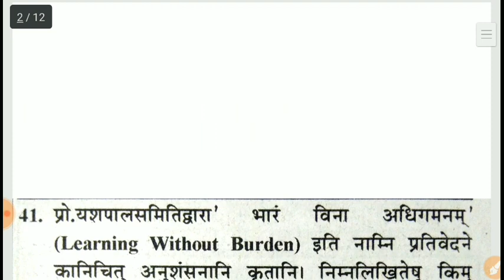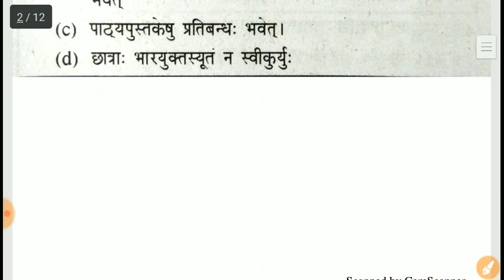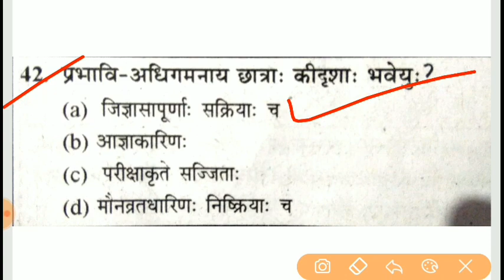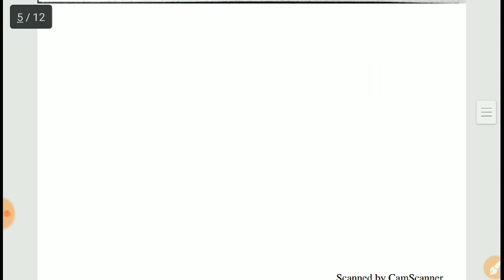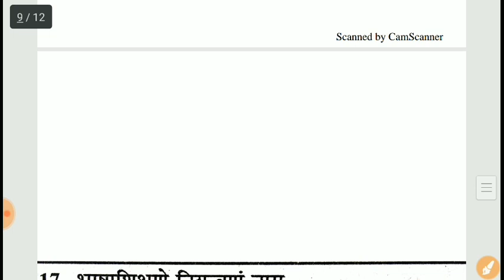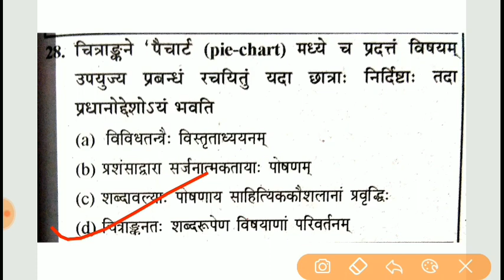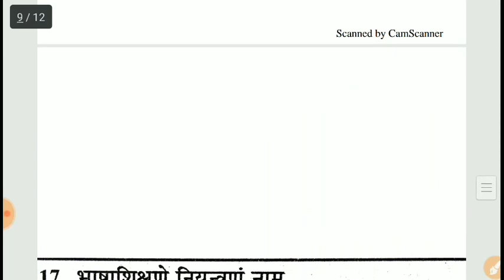Sanskrit Pedagogy || CTET 2019 स्पेशल